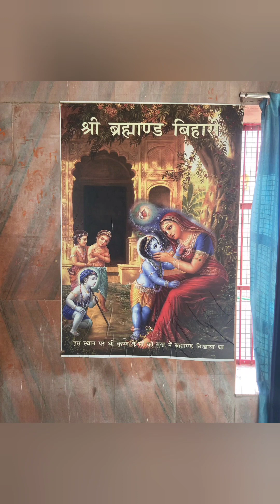ಮಾತೆ ಯಶೋದೆಗೆ ಶ್ರೀಕೃಷ್ಣನು ತನ್ನ ಬಾಯಿಯಲ್ಲಿ ಬ್ರಹ್ಮಾಂಡವನ್ನ ತೋರಿಸಿ ಬಾಲಲೀಲೆಯನ್ನು ಮೆರೆದ ಸ್ಥಳ ಬ್ರಹ್ಮಾಂಡ ಘಾಟ್.